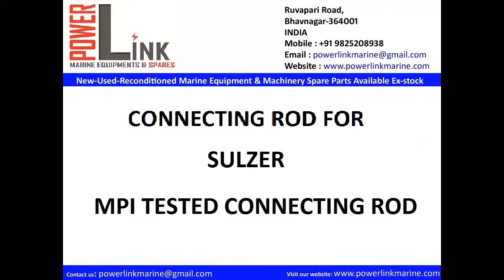CONNECTING ROD FOR SULZER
CONNECTING ROD FOR
SULZER
MPI TESTED & CRACK FREE